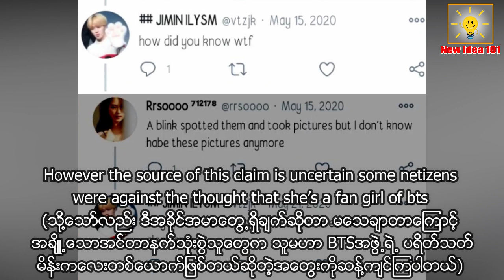BLACKPINK member Jennie is a fan of BTS? (English & Myanmar Subtitle)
Blackpink သတင္းမ်ားကို ဆက္လက္တင္ဆက္ေပးမွာျဖစ္ပါတယ္။
Youtube မွာ New Idea 101 လို႔ရိုက္ၿပီး ရွာေဖြၾကည့္ရႈႏိုင္ပါတယ္ရွင္။